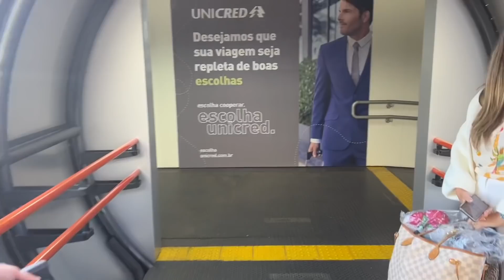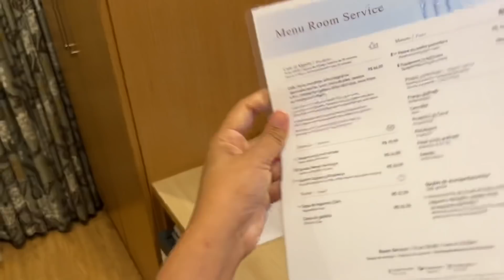PRIMEIRA VEZ ANDANDO DE AVIÃO + Rio de Janeiro VIAGEM SÓ DO CASAL